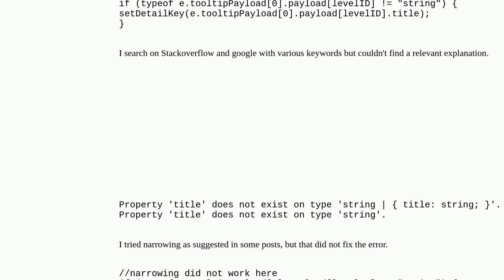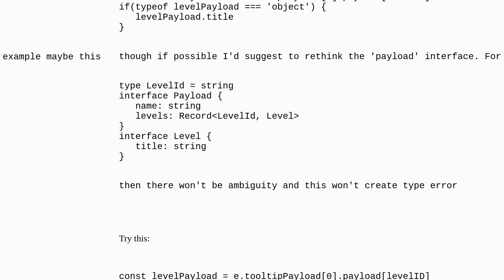Property 'xxx' does not exist on type 'string' when index signature has the property type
A special thanks goes out to the community

  typescript interface